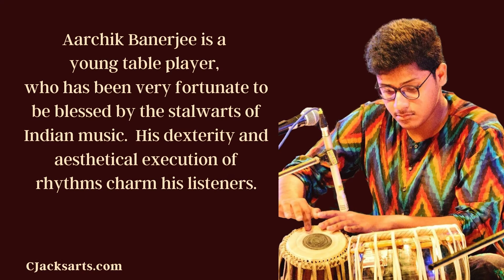CJacks Arts presents Marg-Darshan (Pt. Subhanksr Banerjee supporting young artists)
Support arts and artists. Don't miss this program on July 18th. All artists are being paid. To donate, please visit: CJacksarts.com Pt. Subhnkar Banerjee presents: Sri Hiranmay Mitra (Harmonium), Kalyanjit Das (Sitar), Deblina Ray (Hindustani vocal), Aarchik Banerjee (Tabla), Debjit Patitundi (Tabla)